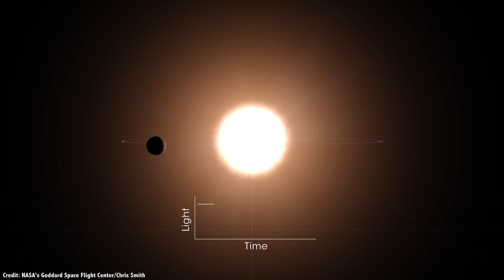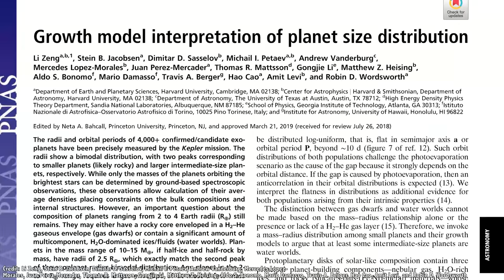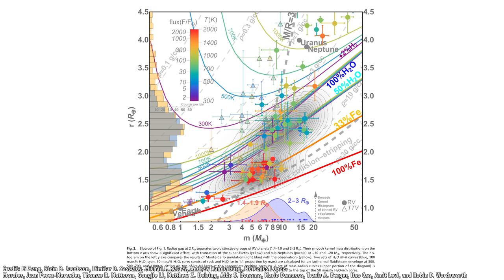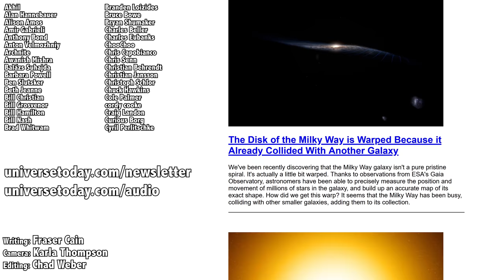Waterworlds. Can There Be Life Without Land?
One of the longstanding questions astronomers have had is, are we normal? Is our Solar System a template for what we might expect to see as we look out into the Milky Way at other star systems?

As the data continues to come in, the answer to that question really seems to be no, we’re not normal. Star systems seem to have a huge variety of planets orbiting them. Familiar planets like our own terrestrial, gas and ice worlds. But then there are also super earths, mini-neptunes, hot jupiters.

And it looks like there are planets, located in their star’s habitable zone, which are completely covered with liquid water. Like, oceans which are dozens and maybe even hundreds of kilometers deep.

What would it be like on one of these worlds, and of course, we always want to know, could they be habitable?